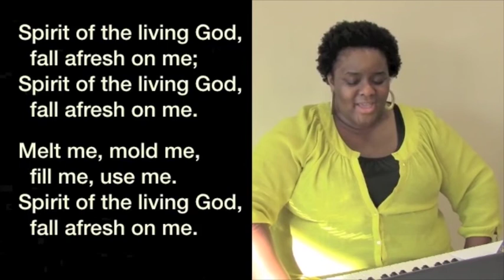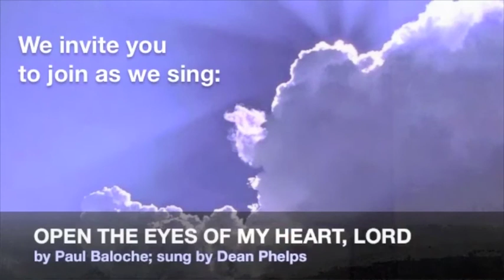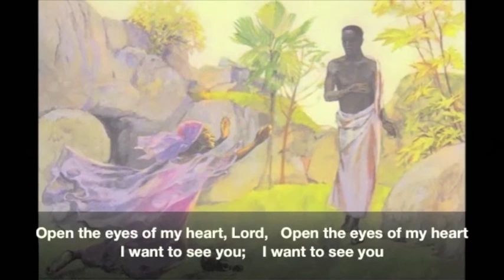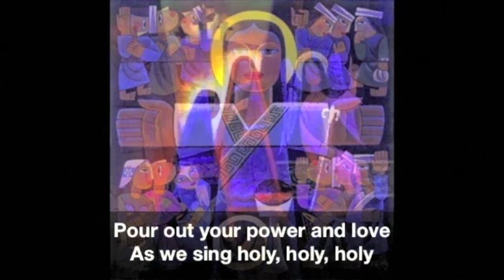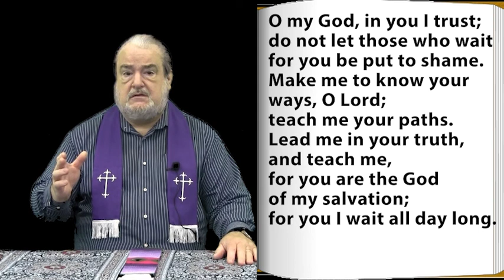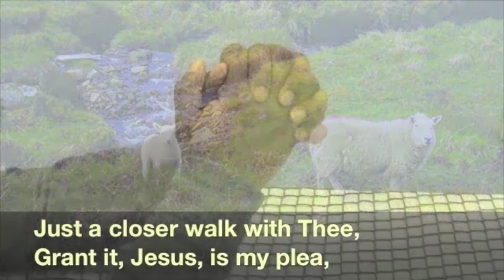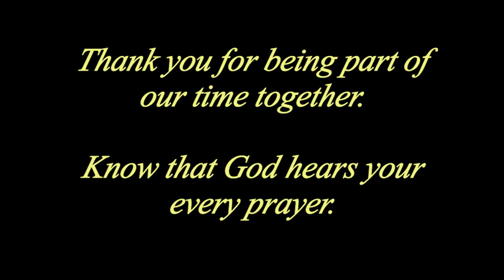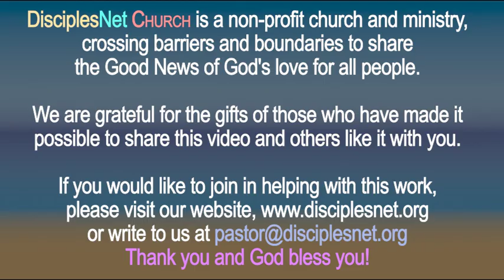DisciplesNet Worship #562: Lent 1 (Smith 02.21.2021)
Sometimes the image of God within us becomes distorted and our reflection of God is marred. Pastor Russ teaches from Psalm 25 about the ways to restore our souls to a right reflection of God.
Join us for 28 minutes of worship, prayer, scripture, a number of favorite hymns, and communion. You may choose to participate, or simply meditate as we tell of Jesus' invitation to "do this in remembrance of me." If you would like to share with us at the table that goes beyond earthly boundaries of time, place, and structure, we ask that you prepare a piece of bread of some type and a drink such as grape juice, wine, or water. As we pray, our prayers extend to where you are. If you are unable to eat or drink, you may want to use a symbolic gesture or mental symbol as you come together at this table of remembrance with us.
(Scroll down for an Order of Worship)

ORDER OF WORSHIP:
1. Opening music: "Open My Eyes that I May See" - Chalice Press CD 2
2. "Spirit of the Living God" - Twana Harris
3. Pastor's Prayer with Lord's Prayer: Pastor Anita
4. "Open the Eyes of My Heart" - Dean Phelps
5. Excerpts from Psalm 25 read by Russ Smith
6. "Just a Closer Walk" - Dean Phelps
7. Message "Distorted Reflection" - Pastor Russ
8. "Be Thou My Vision" - Dean Phelps
9. Communion: Pastor Deb
10. "We Have Been Redeemed"
--- words and music by Michael Carlson, sung by Audrey Borschel
11. Sending out: Pastor Russ
12. Credits -- closing music: "Open My Eyes that I May See" - Chalice Press CD 2